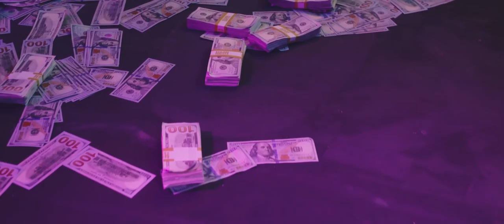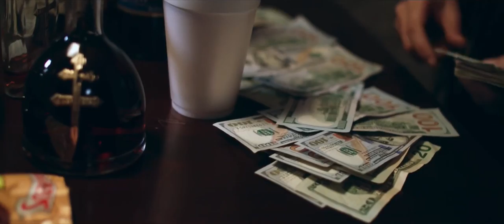HOTSKAM Visuals - CINEMATOGRAPHY Demo Trailer (2021)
Follow HOTSKAM on Instagram @HOTSKAMVisuals

Cinematographer: Marcus Williams